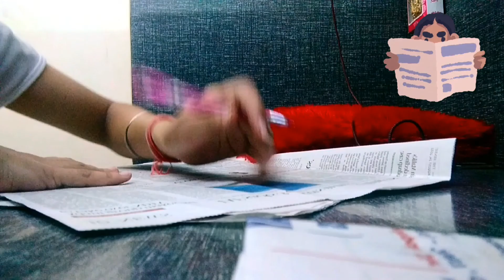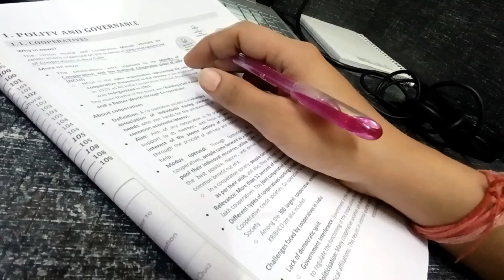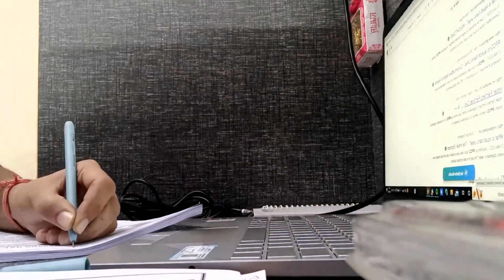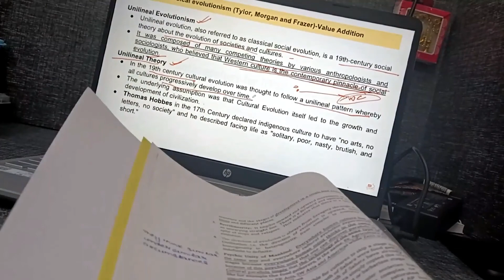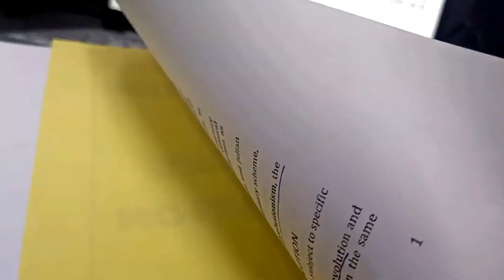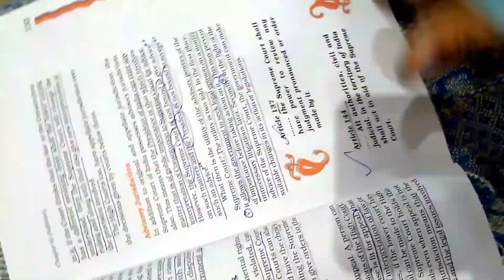A Day in UPSC Aspirant Life || UPSC Study Vlog || Productive Day || A Day in Library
A PRODUCTIVE DAY IN UPSC ASPIRANT LIFE.
AN HONEST DAY IN MY LIFE
I HOPE YOU GUYS APPRECIATE IT AND SUPPORT ME.
PLZZ SHOWS LOVE AND SUPPORT :)
THANK U, FUTURE OFFICERS...